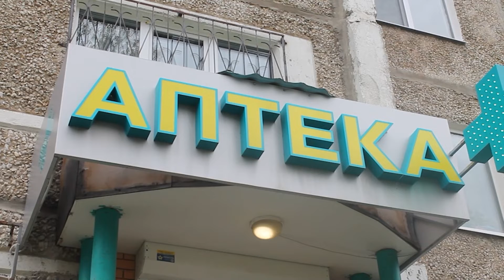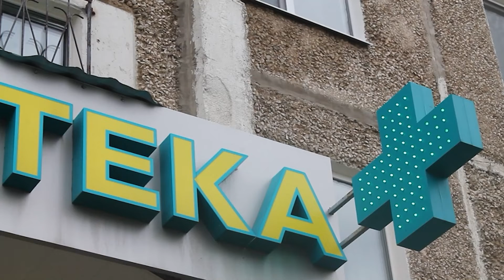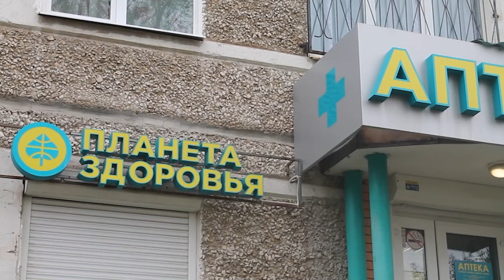Инвалид-колясочник из Соликамска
🏥НЕ ЗАЙТИ В АПТЕКУ

Висит груша – нельзя скушать. Все мы знаем эту детскую загадку. Однако маломобильные соликамцы вполне могут ее перефразировать: есть аптека, а вот зайти туда не получается. И бьются с этой проблемой они уже ни один месяц!